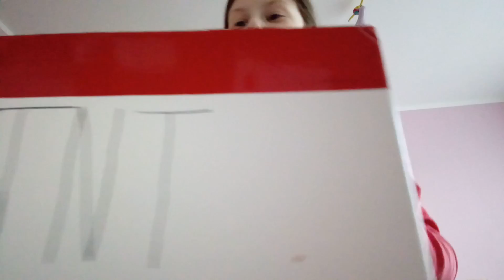Вызов принет с Lisa Andropova 1